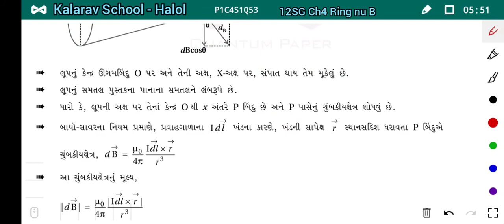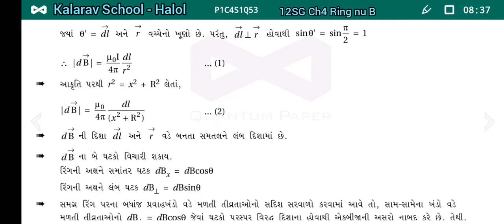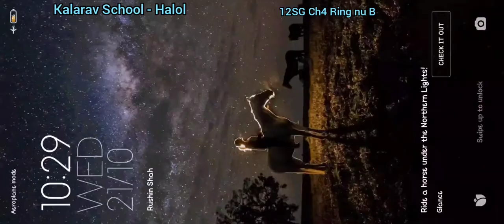12th Sci GM Physics Ch 4 Use of Bio savar law for Ring